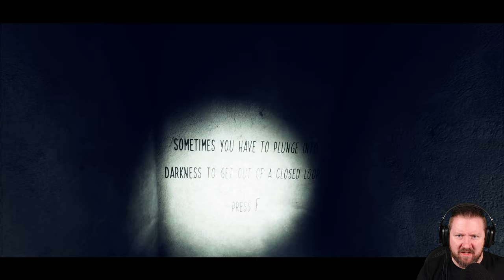ROMUT | Short Indie Horrorgame (German Gameplay)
Manchmal muss man in die schreckliche Dunkelheit eintauchen, um etwas zu verändern.

▪ TITEL: ROMUT
▪ PLATTFORM: PC
▪ GENRE: Psychologischer Horror | Indie-Horrorgame
▪ RELEASE: 2022
▪ STUDIO:  NeN4bA
▪ PUBLISHER: NeN4bA